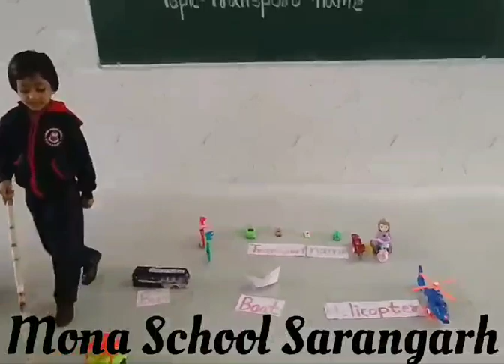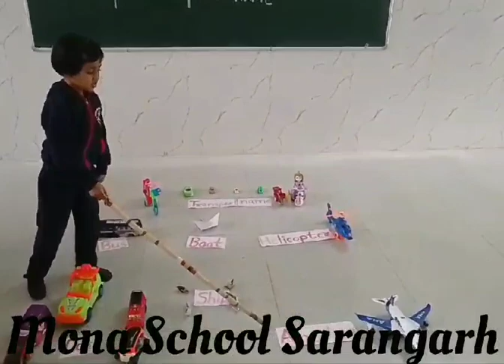Mona School Sarangarh || Transport Name Reading Competition || 2023-24 || Class-Ukg Part 7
transportnamereadingcompetition2023-24
monaschoolsarangarhtransportnamereandingcompetition2023-24
monaschoolsarangarhreadingcompetition2023-24